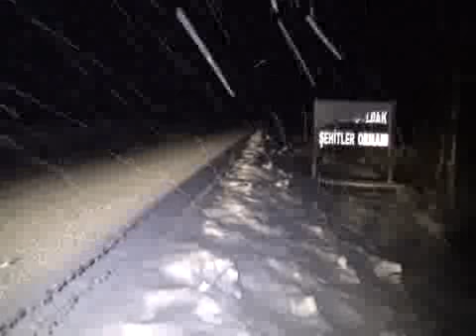Karadenizlinin karla imtihanı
Zonguldak-Ereğli Karayolu’nda gece saatlerinde başlayan kar yağışı sürücülere zor anlar yaşattı. Kar yağışına hazırlıksız yakalanan bir otomobil yolda kayarak büyük tehlike atlattı. Kar lastiksiz yola çıkan otomobil yoluna devam edemeyince bir otobüsten inen işçiler önce otomobili iterek yola soktu, sonrada üstüne binip seyir halinde iken selfie çekti.